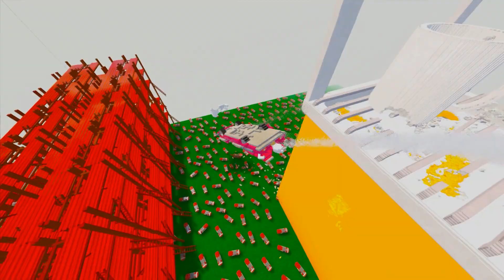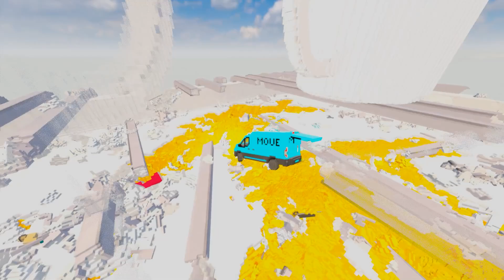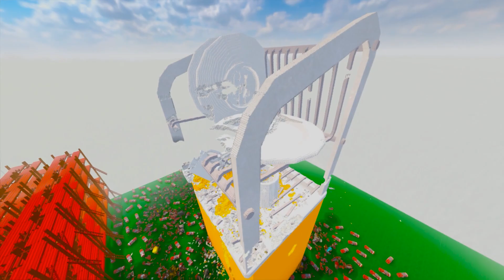Conquering Giant Sink Challenge Car Must Pass Through Teardown's Enormous Washing Basin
In this thrilling Teardown challenge, watch as cars attempt to conquer the enormous washing basin obstacle. Will they make it through the giant sink? Join the excitement and find out now!